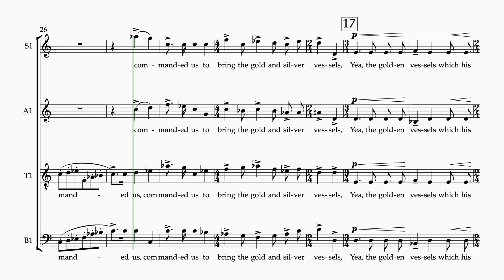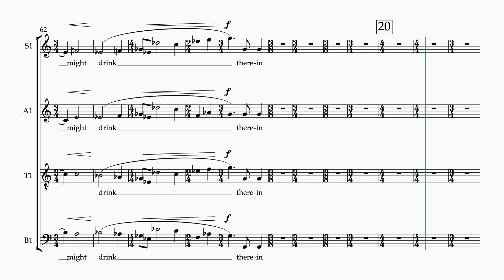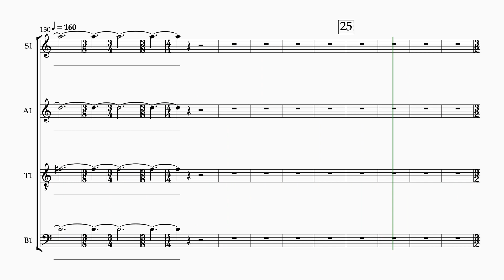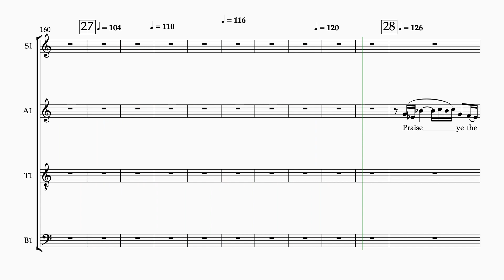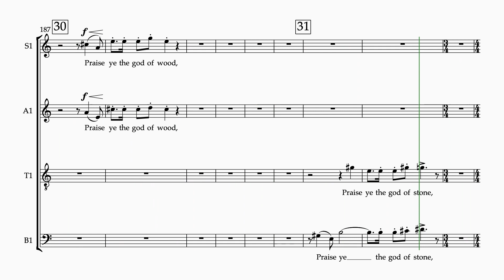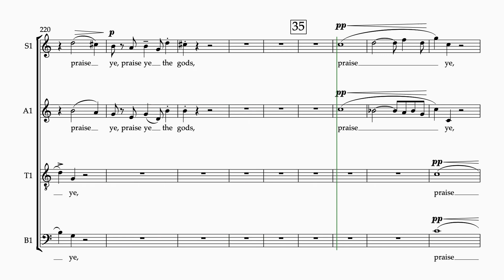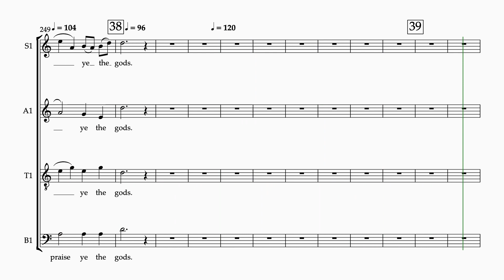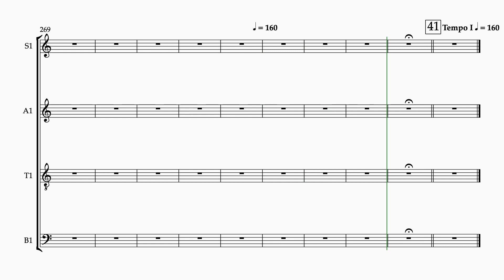Walton Belshazzar's Feast, reh 15 40 4 staves bass 1 update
"Belshazzar's Feast" by William Walton
Rehearsal numbers 15 - 40
4 staves
bass 1- UPDATED
piano accompaniment